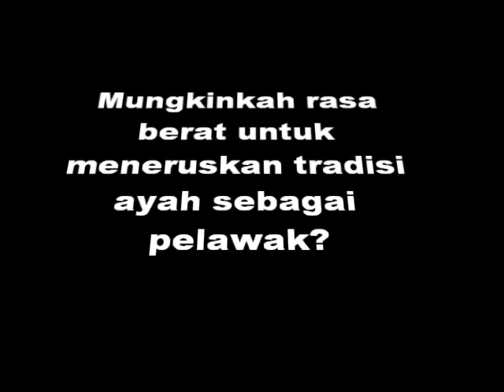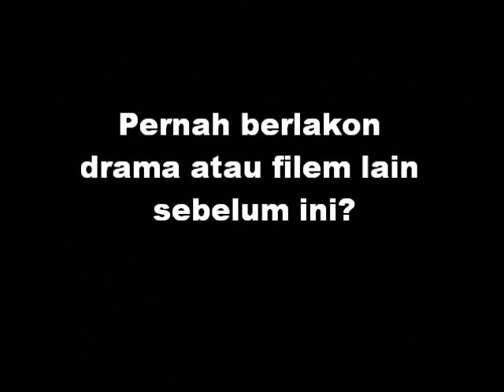Tamrin Pendek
Mampukah Tamrin mengembalikan kegemilangan ayahnya Ibrahim Pendek? Ikuti temubual ini...

video original milik mypaparazzi channel.

This video belong to mypaparazzi.

mypaparazzi adalah Portal hiburan Malaysia & facebook yang memaparkan berita terkini, video viral, gosip dan wawancara eksklusif dari industri hiburan tanah air.